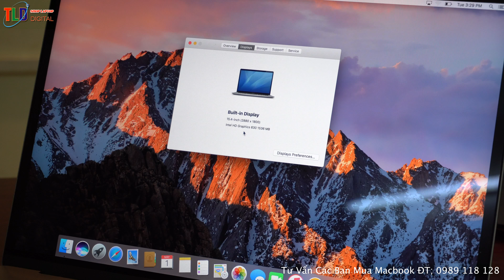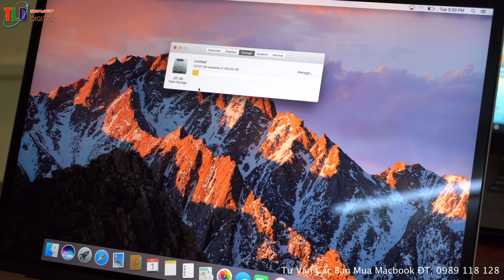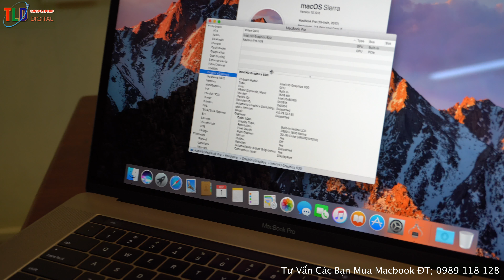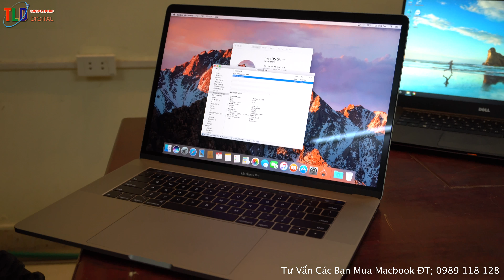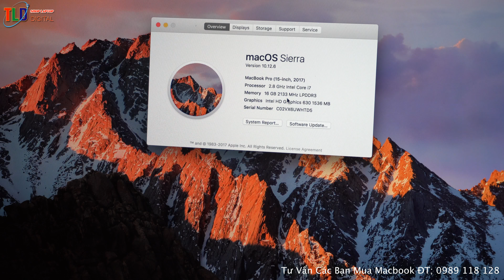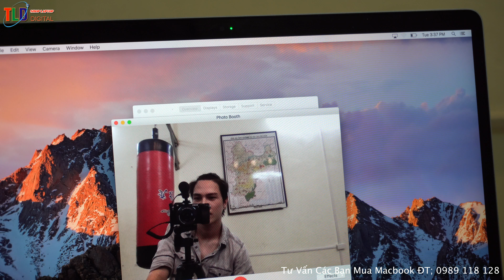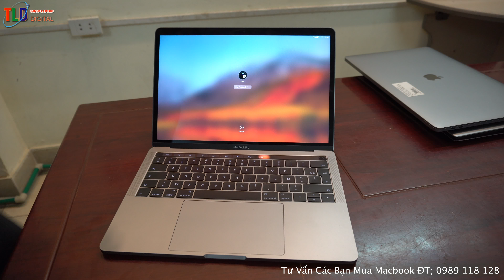Macbook Apple Phiên Bản 2018 Có Gì Mới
Như các bạn biết thì Apple chưa hề ra mắt Macbook 2018 và tất cả đây chỉ là chuẩn đoán của mình.

Đầu tiên mình chuẩn đoán Apple sẽ nâng độ phân giải màn hình lên 4K hoặc 5K, ứng dụng công nghệ tràn viền, hoặc tai thỏ như iPhone X

Thứ 2 Macbook sẽ được trang bị CPU thế hệ mới nhất còn gọi là thế hệ 8  Coffee Lake cho những máy cấu hình cơ bản, và rất có thể sẽ dùng core i9 cho những máy cấu hình đặt biệt

Thứ 3 Ram có thể sẽ nâng cấp lên 32GB chuẩn ram DDR4 buss 2666

Thứ 4 đó là công nghệ VGA rời có thể nâng cấp lên GTX thế hệ mới hoặc có thể sử dụng một nền tảng nào đó của AMD nhưng ít nhất dung lượng VGA sẽ nâng lên 4GB - Hoặc 8GB

Thứ 5 Đó là bàn phím sẽ hỗ trợ RGB hoặc thay đổi đôi chút về công nghệ bàn phím

Thứ 6 đó là thêm nhiều màu mới cho các phiên bản Macbook như đỏ, gold, vàng hồng.

Thứ 7 Có thể sẽ có thêm các công nghệ cổng kết nối mới

Thứ 8 tăng khẩu độ F 1.4 tăng khả năng quay video trong môi trường thiếu sáng, nâng độ phân giải wc cao hơn có thể sẽ hỗ trợ quay phim 4k hoặc chụp ảnh 20mpx

Thứ 9 cái thiện Pin sẽ dùng thực tế tốt hơn

Thứ 10 Macbook Pro dòng 13'' có thể trang bị CPU H, hoặc core i9 mạnh mẽ hơn và có thể sẽ hỗ trợ VGA Rời

11. Macbook Air sẽ được nâng cấp thiết kế mới, màn hình trang  bị retina.

Đây chỉ là những tiên đoán của mình, còn các bạn thì sao? hay để lại ý kiến của bạn nhé!